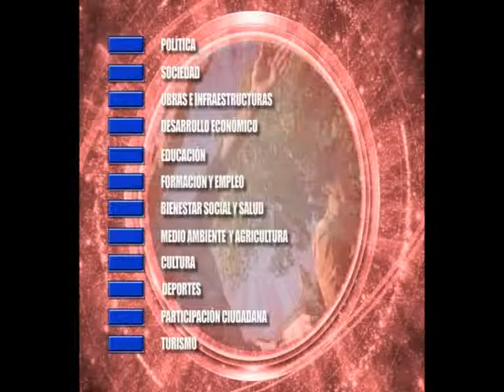Noticia nueva junta directiva de AMFO. Enero 2013. Osuna Televisión